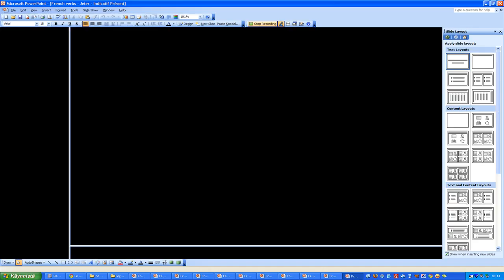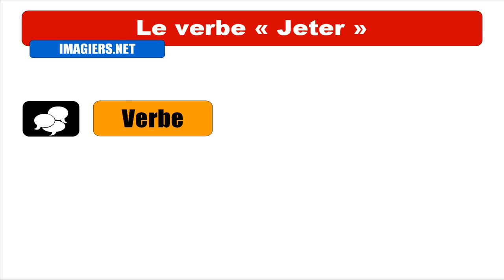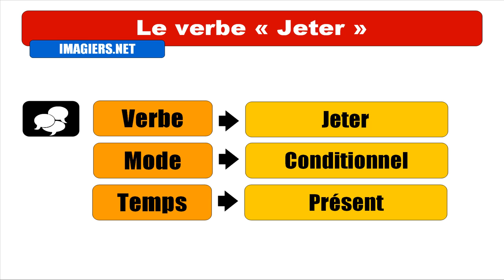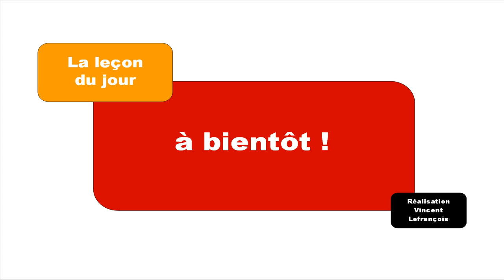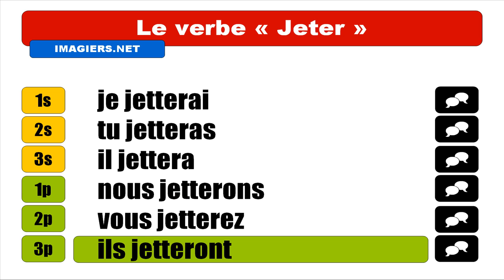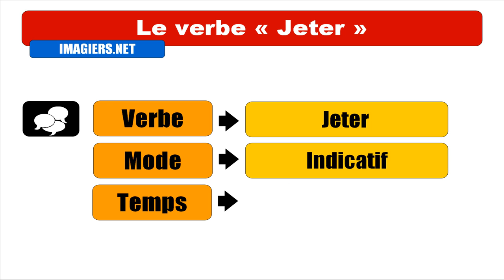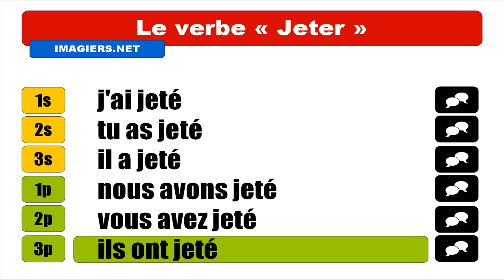الدرس الفرنسي = رمي